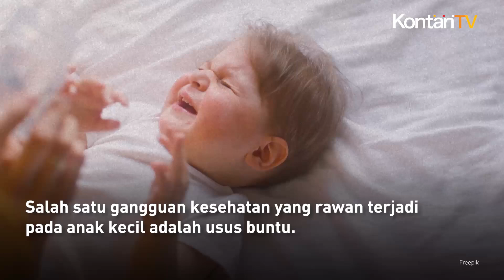Jangan Telat Deteksi, Ini Tanda-Tanda Usus Buntu | KONTAN News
Info penting untuk para orang tua yang memiliki anak kecil.

Salah satu gangguan kesehatan yang rawan terjadi pada anak kecil adalah usus buntu.

Orang tua jangan meremehkan usus buntu karena peradangan usus buntu yang dibiarkan bisa berisiko pecah sehingga menyebabkan gangguan kesehatan yang lebih serius.

Oleh karena itu, penting untuk mengenali tanda-tanda usus buntu sejak awal.

Melansir dari laman Healthline, tanda usus buntu yang utama adalah sakit perut dalam frekuensi yang cukup sering atau berulang-ulang.

Selain itu, penderita usus buntu juga biasanya mengalami demam disertai tubuh menggigil serta mual dan muntah.

Terkadang anak-anak juga mengalami pembengkakan perut.

Jika sang anak mengalami hal tersebut segeralah untuk pergi ke dokter atau tenaga medis terdekat.